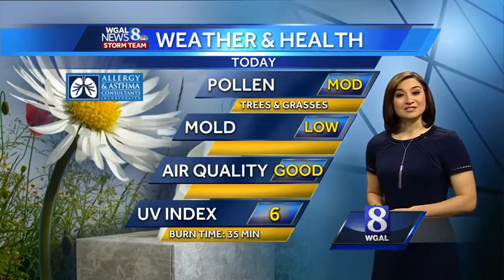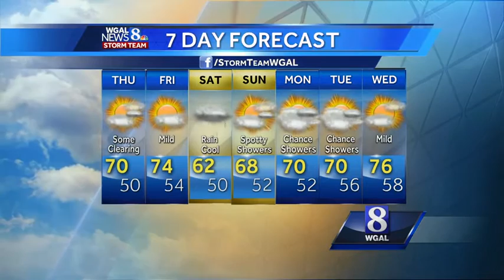Morning clouds, then partly sunny today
Clouds this morning will give way to partly sunny skies and a spotty shower today. Check out Christine's forecast!